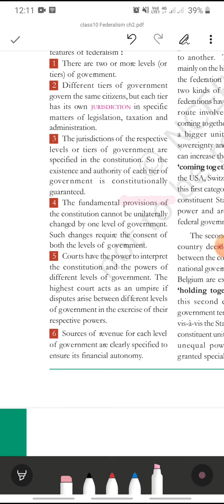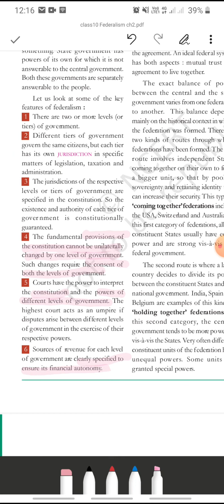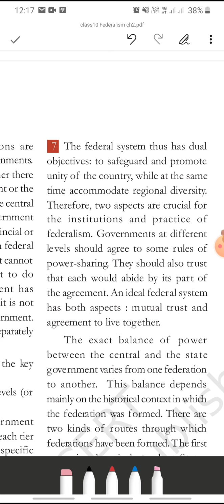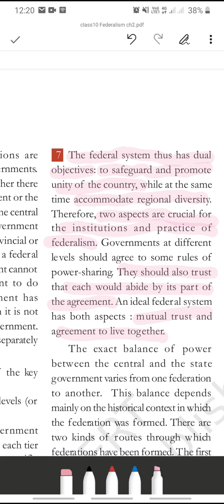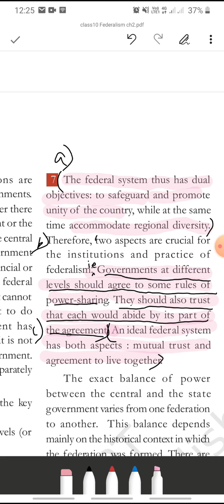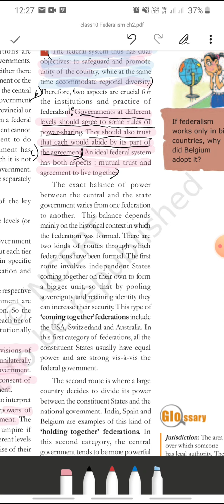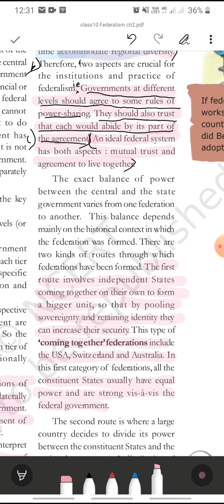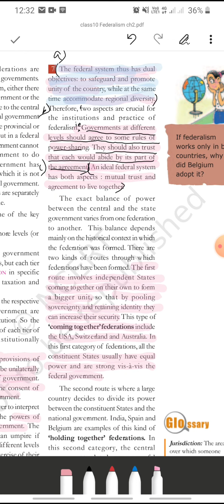CBSE_class 10_civics_ch 2 Federalism_vid 3